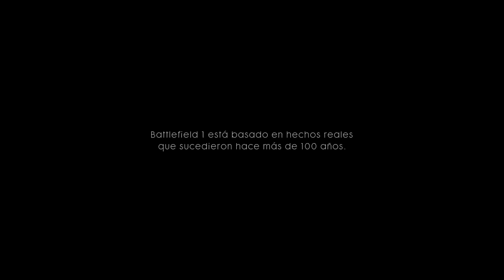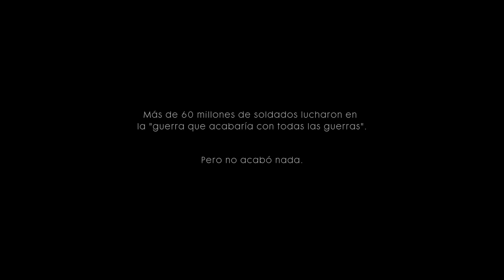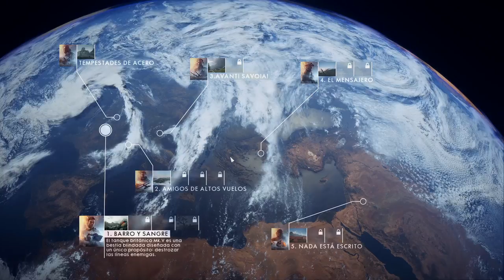BATTLEFIELD 1 Campaña: AMANECER - GAMEPLAY ESPAÑOL HD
Primera toma de contacto de este maravilloso juego.

ALEKSANGRE